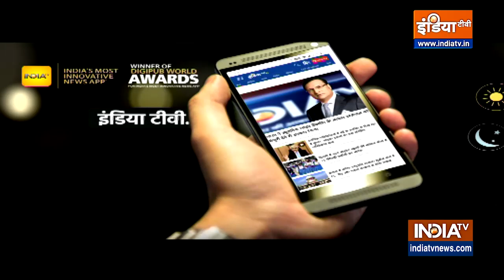क्या है Kalicharan के गिरफ्तारी की इनसाइड स्टोरी? Raipur के एडिशनल SP Tarkeshwar Patel से जानिए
आज महात्मा गांधी को लेकर हेट स्पीच देने वाले कालीचरण महाराज को गिरफ्तार कर लिया गया। गिरफ्तारी की इनसाइड स्टोरी जानिए Raipur के एडिशनल SP Tarkeshwar Patel से।